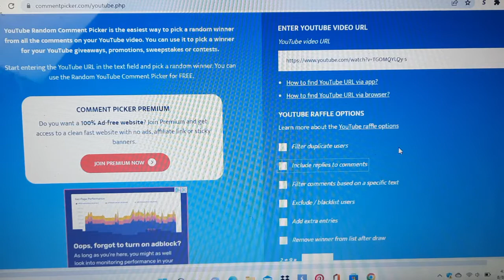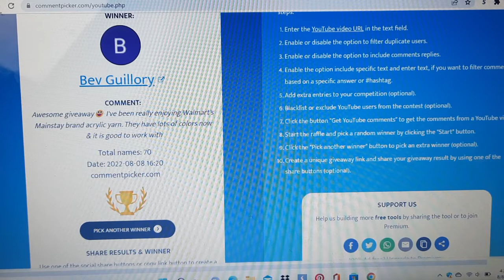Giveaway Winner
Hello Yarnsensationers,

In this video, Yarnsensation announces a winner for a crochet travel bag

Thank everyone for commenting and showing appreciation!!
Please continue to watch our videos tutorials and look out for more giveaways.

This giveaway ends soon August 7, 2022 I will announce the winner..  To be eligible, just leave a comment about your favorite or not so favorite ball of yarn. Winner will be announce in an upcoming video.  Winner must live in United States or an area that Amazon ships to.

Creating Projects for You and Yours and Me and Mines

Crochet Patterns are available on my Etsy Shop

Please share you finish project with us on our Facebook Group

You must have a valid email to receive your prize.
Must be 18 years of age or older to receive Yarnsensation Giveaway.